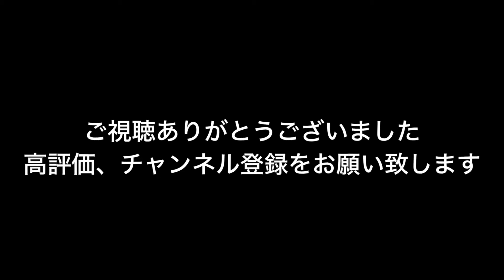”俺のスペースゴジラ” S.H.MonsterArts フィギュアレビュー